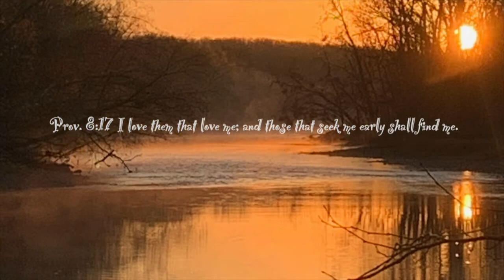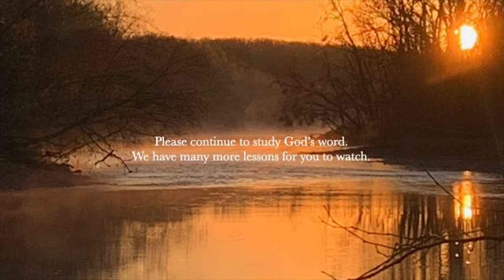Finding God's Way - Getting Back in church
Are still worshiping from home? Is it the same as going to church? Are you fulfilling God's will when you worship from home?